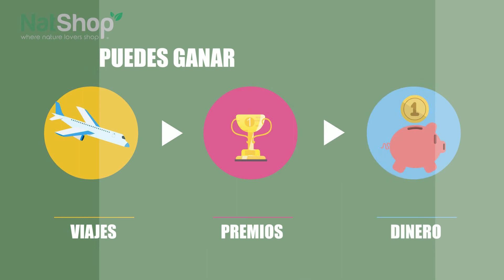Beneficios Membresía Natshop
Únete y sé parte de los distribuidores Natshop

¿Qué beneficios presento al obtener la membresía?
2. Productos de regalo con tus compras.
3. Posibilidad de referir, ganar premios y viajes con el programa Natshop rewards.
4. Tus compras apoyan a mujeres en situación de calle.
5. Tus productos no contaminan y plantamos un árbol en tu nombre
6. En tu primer compra de 1200 recibes GRATIS:
+ 5 catálogos
+ El producto en promoción de la semana
+ envio

Ingresa a la página para descubrir mucho más